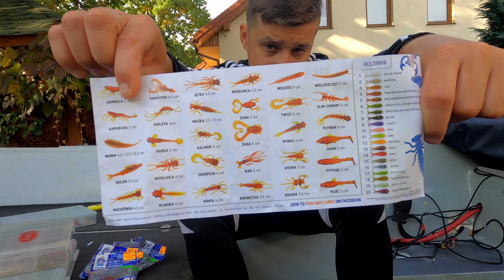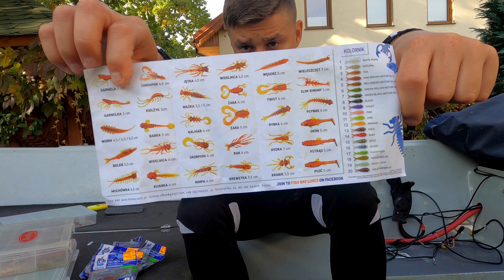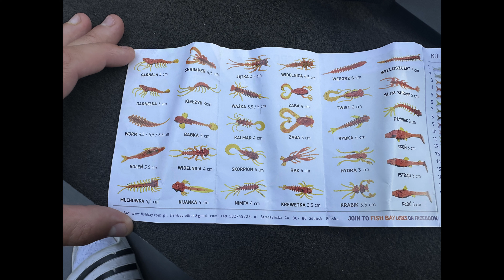Fish Bay| Najlepsze przynęty do łowienia okoni| Łowienie okoni na gumy| Jaką przynętą łowić okonie?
W dzisiejszym filmie przedstawię Wam najlepsze gumy od Fish Bay. Opowiem Wam również o najlepszych gumach do łowienia okoni oraz przedstawię swoje najlepsze przynęty na okonie. Kawałek materiału jest także przygotujcie sobie najlepsze przekąski oraz trochę napoju tak aby obejrzeć do końca.